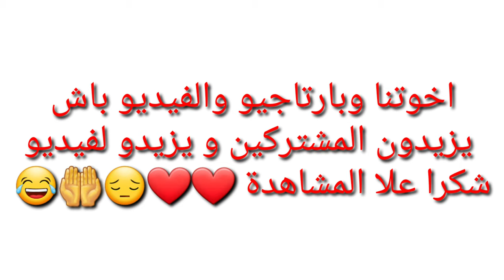هل هذا الشخص مستقعدين؟؟🤯🤯 Highlight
هل هذا الشخص مستقعدين؟؟🤯🤯